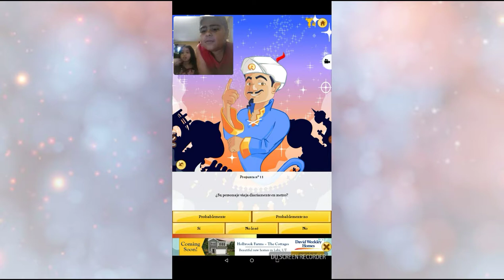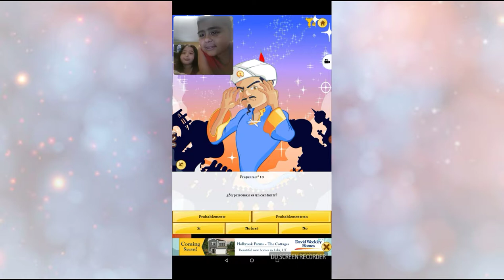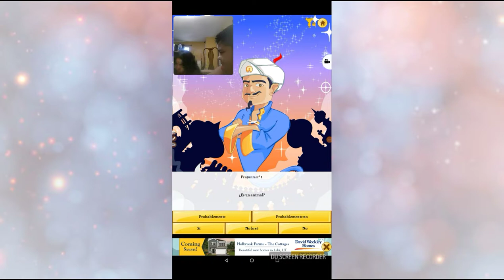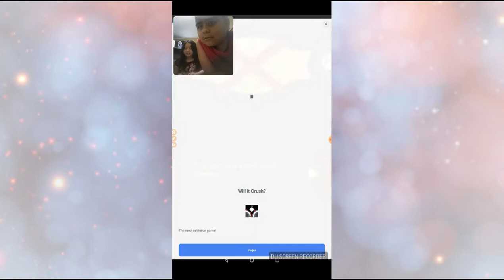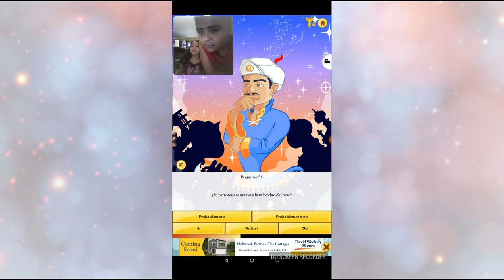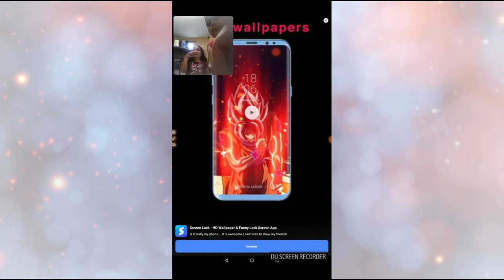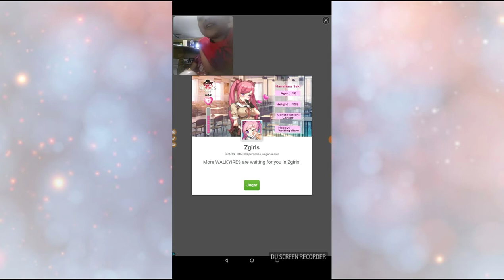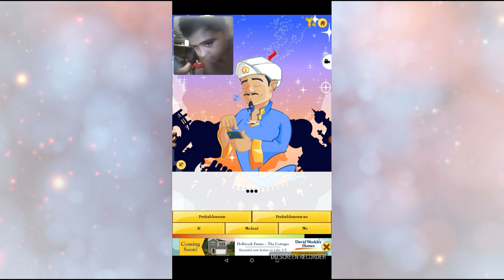Playing aKinator with Mariana again with mariana